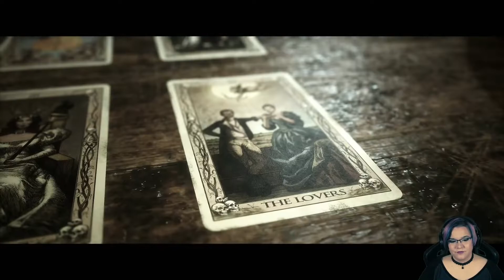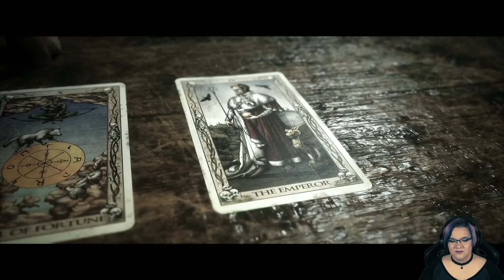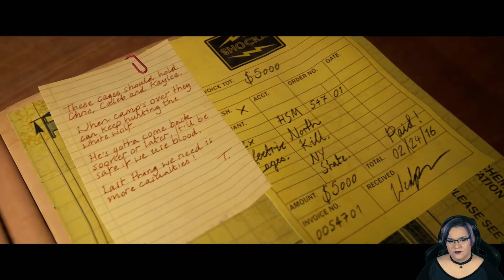#15 | Das Drama beginnt... | "THE QUARRY" | Let's Play | Twitch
★ Let's Play: ★
"The Quarry" [PS5 | HD zu Full HD]
(Twitch Live-LP / Facecam + Filter / deutsch)

The Quarry erschien am 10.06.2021 als Nachfolger zu dem Teenage-Horrorgame "Until Dawn".
Erwartungsvoll stelle ich mich diesem Game - wie das für die Jugendlichen ausging, die um ihr Überleben spielten, seht Ihr hier!
Aufgenommen im Streamer Modus, es ist also andere Musik enthalten als im "Original" vorgesehen :)